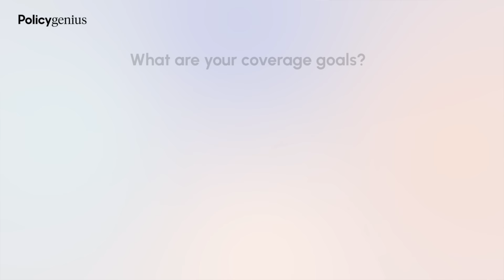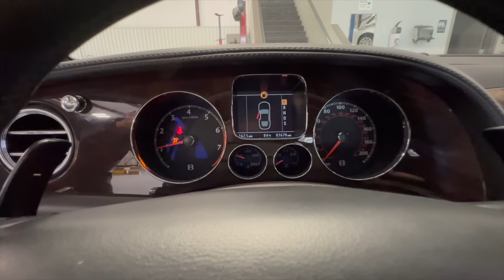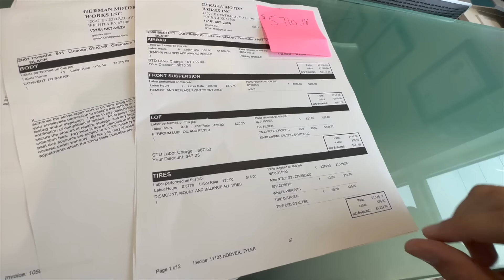My terrible life choices are catching up to me. ($30,000 in repairs this month on JUNK!)